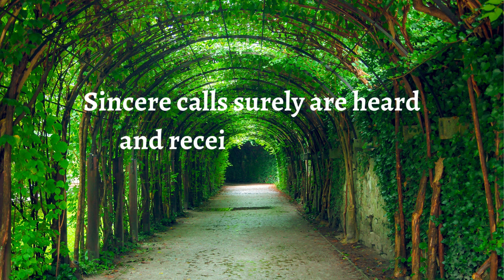Inner Guidance Series 114